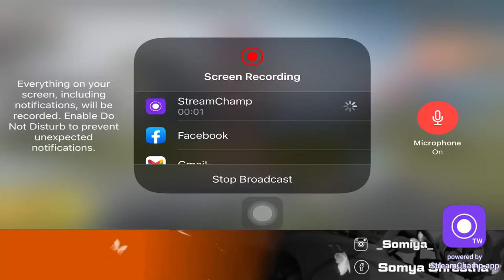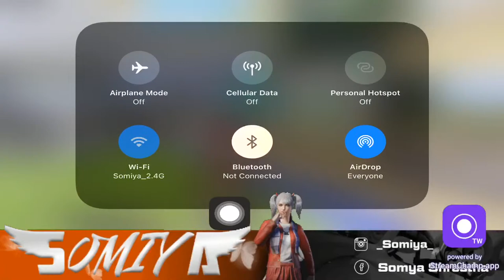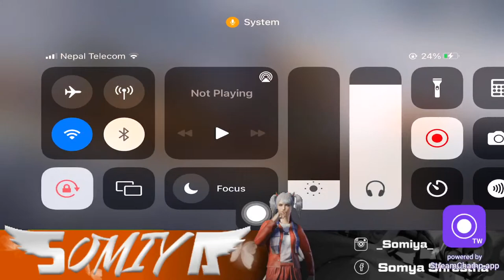Let’s play Pubg Mobile with @SomiyaYT 😎😎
YOU CAN SUPPORT ME THROUGH :
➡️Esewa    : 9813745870